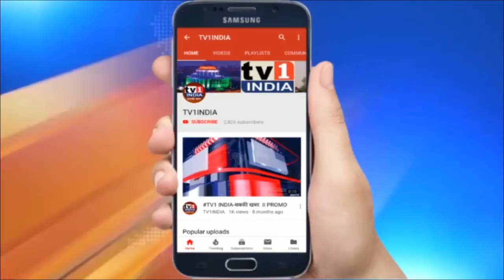Kirti Rana : Navaratri Wishes नवरात्रोत्सव की शुभकामनाएं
राष्ट्रीय उपाध्यक्ष CAIT - किर्ती राणा ने नवी मुंबई वासियों को दी नवरात्रि की शुभकामनाएं